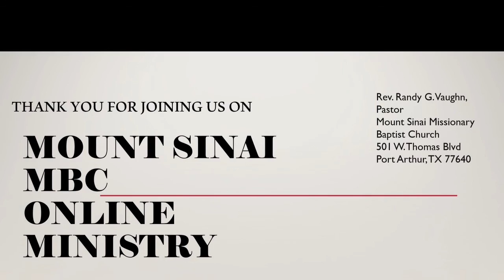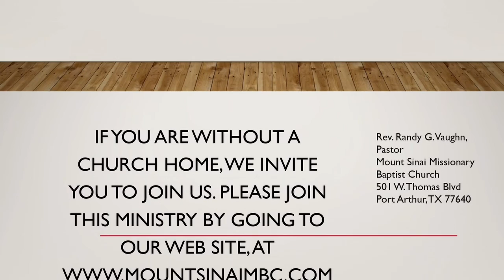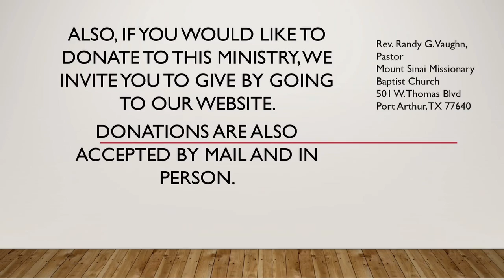4 22 2020 Bible Study Rev H Gradney, Acts 5 V 1 11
Mount Sinai Missionary Baptist Church, Port Arthur, Texas. Rev. Randy G. Vaughn, Pastor. Wednesday night Bible Study presented by Rev. Herman Gradney, Acts Chapter 5:1-11.